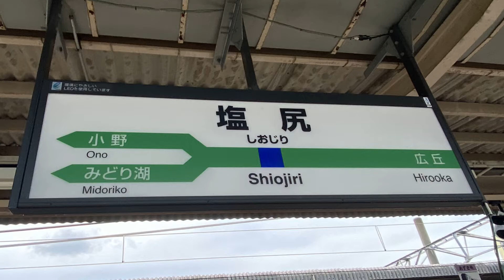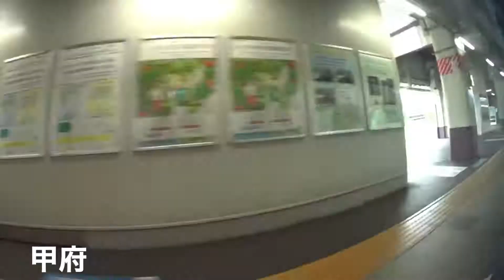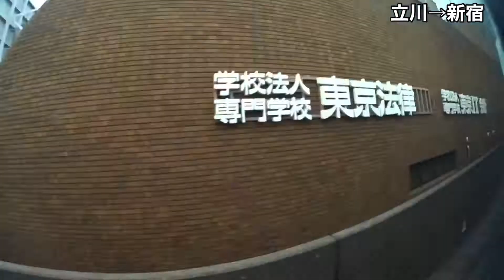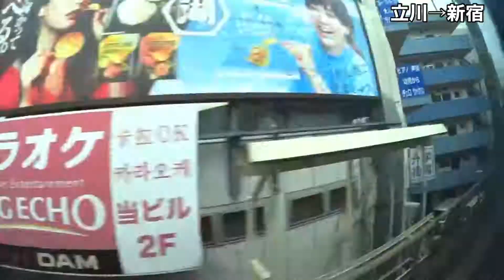【6倍速広角車窓左側】E353系 あずさ30号 塩尻〜新宿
塩尻13:19発中央線特急あずさ30号新宿行きの車窓です。
所属は、長モトE353系S116編成。
乗車車両は、モハE352-16です。

塩尻 0:47
岡谷 1:52
上諏訪 3:06
茅野 4:01
小淵沢 6:15
甲府 10:05
八王子 19:11
立川 20:34
新宿 24:51